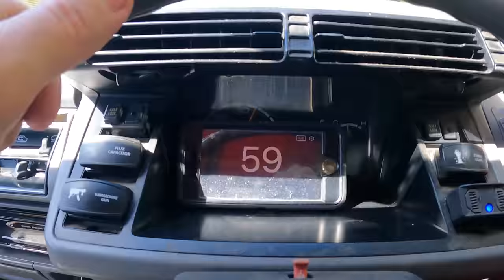Kei trucks 4x4 camping trip [spring car camping]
We packed up our tankara fishing rods along with our camping gear for a short trip with our mini trucks. 軽トラキャンプ、タンカラ釣り、料理。We didn't do as much off-roading in this video but, we still had a good time out camping and fishing. My truck is a JDM light tiger 1990 Suzuki Carry 660cc,  Andy's truck is a 1991 Honda 4WD Acty attack 660cc. 軽トラ 4x4 キャンピングトリップ【​​春のカーキャンプ】

𝗪𝗲 𝗯𝘂𝗶𝗹𝘁 𝗼𝘂𝗿 𝗗𝗜𝗬 𝗰𝗮𝗺𝗽𝗲𝗿𝘀 𝗳𝗼𝗿 𝗼𝘂𝗿 𝗝𝗗𝗠 𝗺𝗶𝗻𝗶 𝗞𝗲𝗶 𝘁𝗿𝘂𝗰𝗸𝘀, 𝘃𝗶𝗱𝗲𝗼 𝗹𝗶𝗻𝗸𝘀 𝘁𝗼 𝗺𝗼𝗿𝗲 𝗺𝗶𝗻𝗶 𝘁𝗿𝘂𝗰𝗸 𝘁𝗿𝗶𝗽𝘀 𝗯𝗲𝗹𝗼𝘄

𝙏𝙝𝙖𝙣𝙠𝙨 𝙩𝙤 𝘾𝙝𝙧𝙞𝙨 𝙎𝙖𝙣𝙙𝙨 𝙩𝙝𝙚 𝙍𝙖𝙥𝙥𝙞𝙣 𝙘𝙤𝙬𝙗𝙤𝙮.

𝙏𝙝𝙖𝙣𝙠𝙨 𝙩𝙤 𝗥𝘆𝗮𝗻 𝙖𝙩 𝙀𝙡𝙠𝙝𝙤𝙧𝙣 𝙈𝙪𝙨𝙞𝙘.  Currently no tracks available online at this time

***13" Mud Tires I have on my truck.***
Set of 4 Forceum Mud Tires-165/80R13
Tenkara Rod Kit 12FT/3.6M Fishing Rod
VEVOR Diesel Heater 5KW 12V
VEVOR Diesel Air Heater, 12V 2KW, Parking Bunk Heater
Portable Power Station
12AWG 30A Male to Male Cigarette Plug Cigarette Charger Cord With LED Lights 6FT
Portable Propane and Butane Stove (in the video)
Dual Fuel Propane & Butane Stove (alternate stove choice)
Mini Water Filtration System
Marmot Ironwood 30 degree Down Lightweight Sleeping Bag
Ultralight Inflatable Camping Travel Pillow
Luci Solar String Lights + Charger
( GREAT HEAD LAMP) Nitecore USB Rechargeable
Camping Lantern Rechargeable
RevolutionRace Men’s Silence Proshell Jacket, Waterproof Softshell Green
RevolutionRace Men’s Silence Proshell Jacket, Waterproof Softshell Jacket rusty orange r
Mountain Hardwear Men's StretchDown Jacket
RV roof vent Ventline White
Solo Stove Campfire
Collapsible Soft Cooler
Interlocking Spice Container
Kershaw Leek Pocket Knife
Recovery Boards Traction Tracks